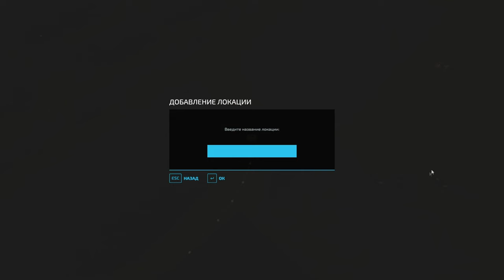FS 22: NF MARSCH №41 - КОРОВНИК